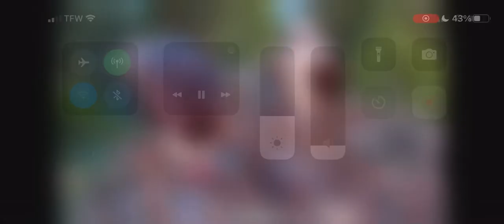Fresh fish at Loch